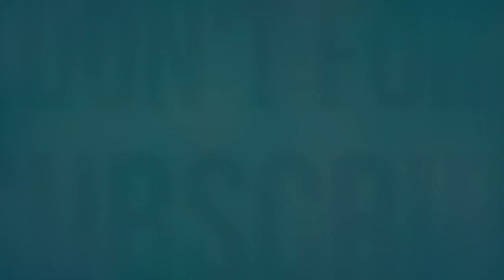Animals That Asked People for Help | Random Acts of Kindness #4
Intro

Helping out your neighbor means more than just your fellow human beings. It extends to all the creatures, big and small, we share planet Earth with. Because, sometimes Mother Nature needs a helping hand from us to get by every now and then. And when called on, it’s good to know there are so many kind people, like the ones featured in today’s video, willing to lend a hand when our animal cousins need some help. Alright…Let’s begin

How this sheep got itself stuck in there, we’ll never know. But now that it’s out, it can go on to produce about 10 pounds of wool a year, at today’s price of roughly (US) $1.53 a pound. Do the math yourself, become a shepherd, and get filthy rich.

Cows don’t have a reputation for being the smartest animal in the pasture. As demonstrated by this bumbling bovine getting herself struck in an irrigation ditch. It amounts to nothing more than a major hassle for the farmer to get the tractor out and pull it to safety, but how much do you want to bet that she gets herself stuck in there again at some point?

Ever seen a fisherman go elbow deep in the mouth of a roughtail stingray to remove a hook? You’re about to. Imagine how that feels not only for the fisherman to have to explore the inside of the ray, but for the stingray itself to have someone shove an arm down its gullet. Not my idea of a fun Friday night.

I can identify with this next clip because I had to do this exact same thing to rescue my dog that fell through the ice. I can testify that it is not fun at all, that water is freezing cold, and you’ll never look at your idiot dog the same way again.

After finding a bat stuck on a barbed wire fence, this good samaritan took it upon themselves to rescue the poor thing and nurse it back to health. And now that we get a close up look at the creature, it’s actually kind of cute. Before you try this yourself, be aware that bats are the #1 cause of rabies deaths in the US, and you should avoid contact at all costs unless you’re a trained professional.

Any farmer worth their salt will go to any lengths to protect their animals. That means that if they get trapped under an ungodly amount of snow after a blizzard, farmers will put on their work boots to dig them out because that’s what the job calls for.

Cattle are actually good swimmers, but when floods hit, they can’t swim forever, and will drown if they can’t find dry land. Lucky for this one that some kind humans in a boat happened by and pulled it to safety. The look on its face after being towed to shore is not just a look of exhaustion, but a heartfelt expression of gratitude for having saved its life.

Lucky for this little zebra that it was some helpful humans that found him stuck between these trees. If it had been a lion, the lion would have been like…Wait…This is too easy…No zebra makes it this easy to become lunch. This has to be a trap.

Someone check the blood alcohol level on this camel. I think he’s been hitting the sauce. How else do you explain how this goofball managed to roll over on its head only to become stuck while doing it? If you didn’t think it was possible for a camel to do something this stupid, think again.

There’s no way this unfortunate dog is going to get itself out from under this massive piece of concrete without the help of some elbow grease courtesy of some kind animal lovers. What would you do if faced with this situation? You’d do the same. Grab a shovel and start digging.

What I find most impressive about this hero wading out into the mud to rescue a stuck goose is not that he risked himself to save one of God’s creatures, it’s that he kept his mask on the whole time.

Fishermen have an enormous amount of respect for the sea and the creatures that call it home. Makes sense, they all make their living by taking advantage of the bounty the sea provides. This kind soul makes it a habit to take time out of the busy workday to scrape barnacles from
sea turtles so they can make their way a bit easier than before they crossed paths with a kindred spirit like our friend here.

Whales are some of the most magnificent creatures in the ocean. But even whales can make a mistake and find themselves in the wrong place when the tide goes out and get themselves stuck. If no one comes to help, it’s game over…But in this case a bucket brigade of locals found this poor beached whale and went to work dumping buckets of water on the whale for hours to keep it alive until the tide came back in and it could make its way safely back to sea.